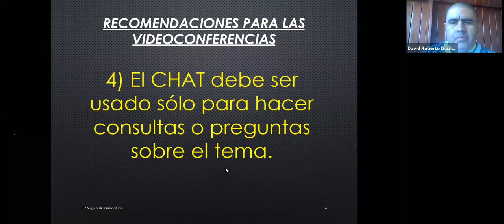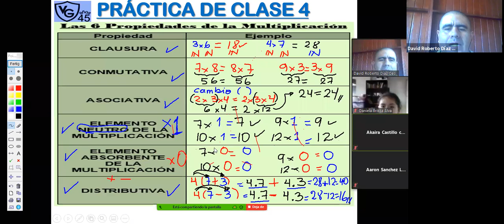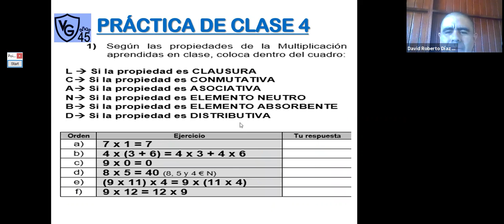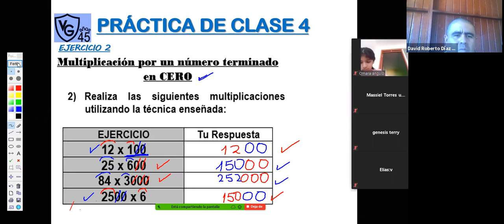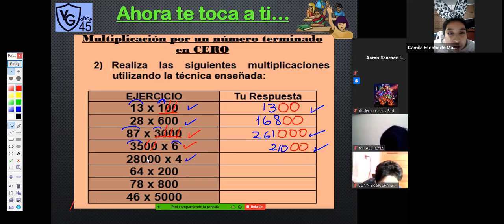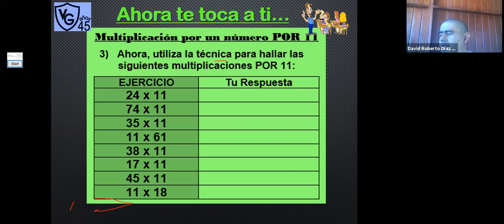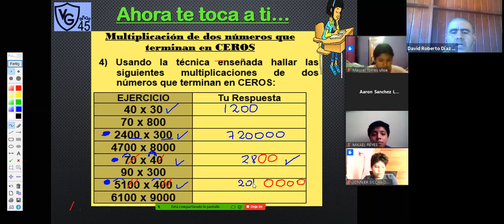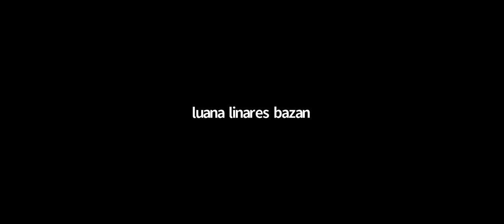ZOOM 5TO B MARTES 26 MAYO